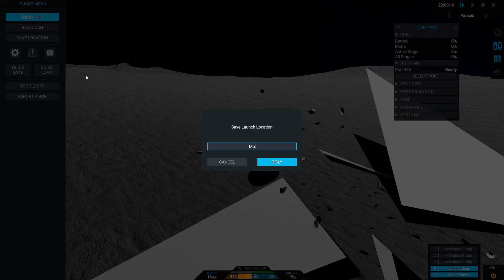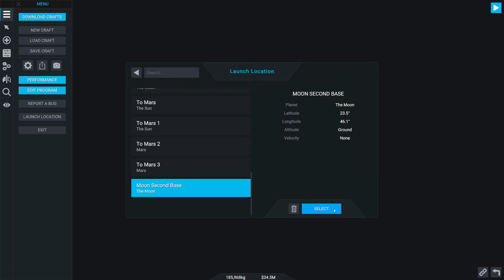SimpleRockets 2 2021 10 22 12 22 55